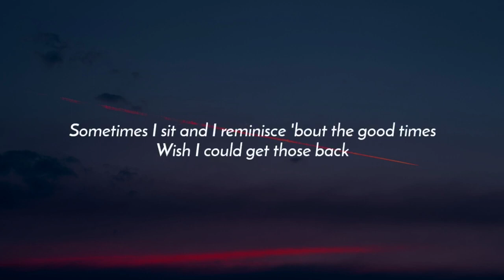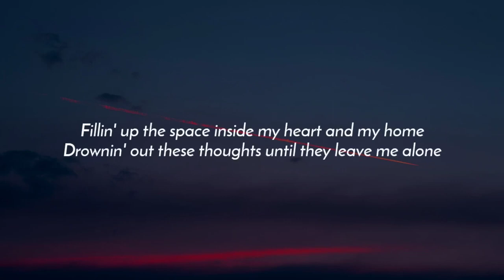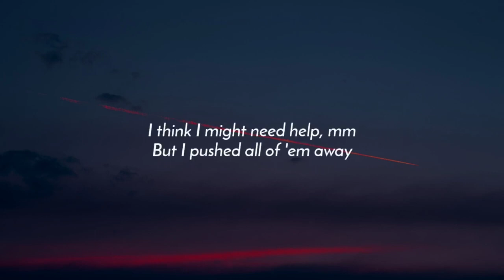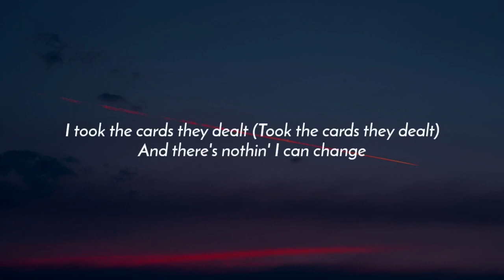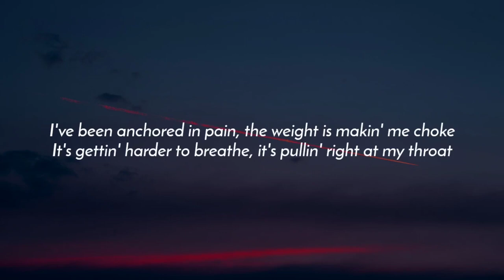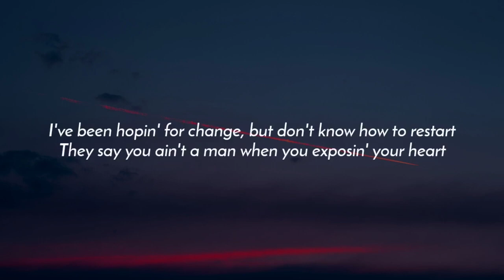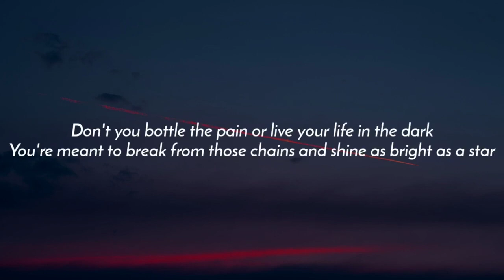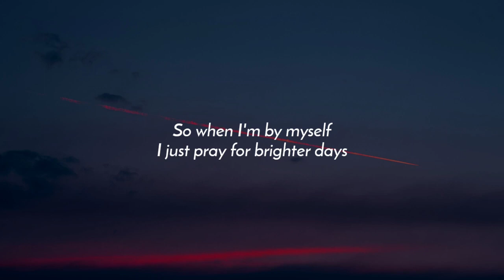Dax - Depression (Lyrics)